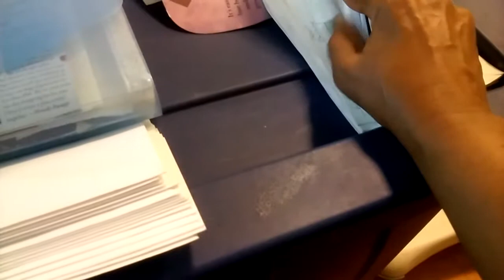G.O. Debt...Taking A U Turn!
Get Out Debt -- U Turn!!